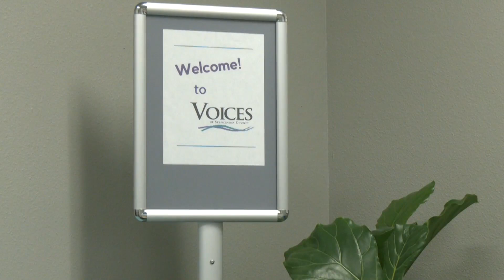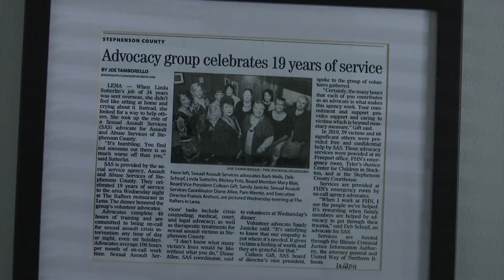Freeport non-profit receives anonymous $100K donation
An anonymous donor wrote out a $100,000 check to VOICES of Stephenson County. While no one expected this opportunity, the organization already has plans for the money.